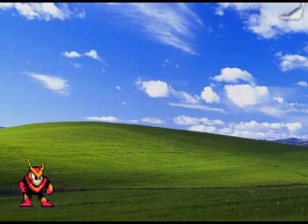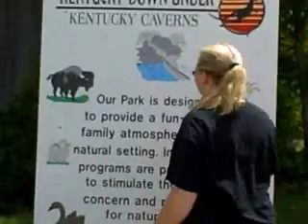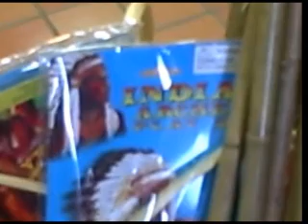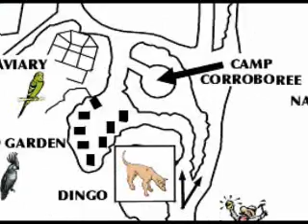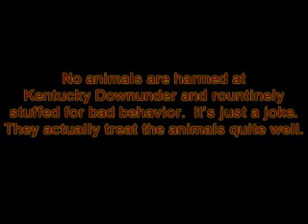Craigination's Video Blog Episode 3 - "Kentucky Down Under"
My family and I go to an Australian themed zoo in Kentucky called Kentucky Down Under.  I end up punching a kangeroo (or do I...?).